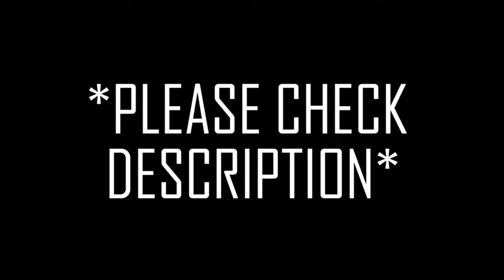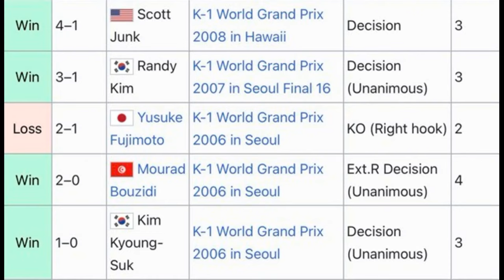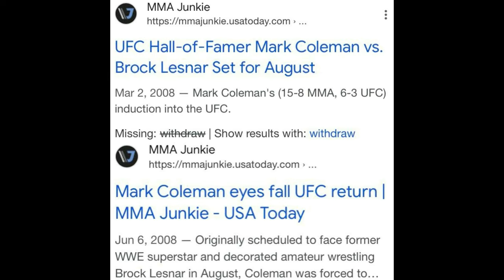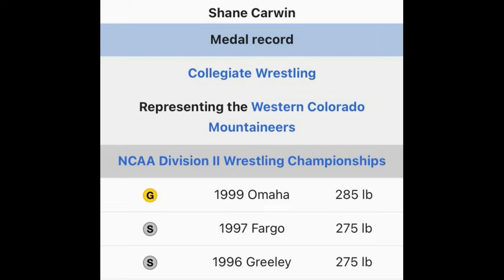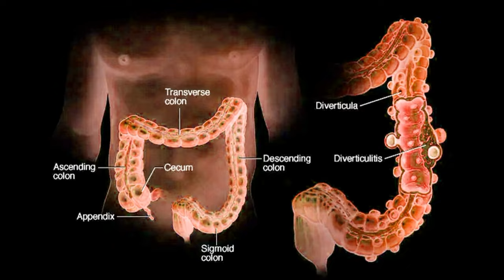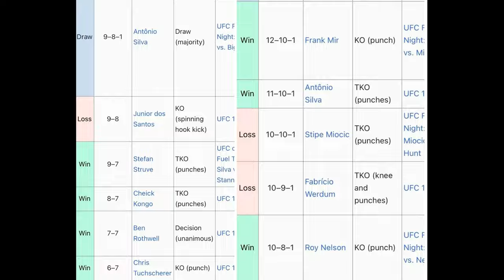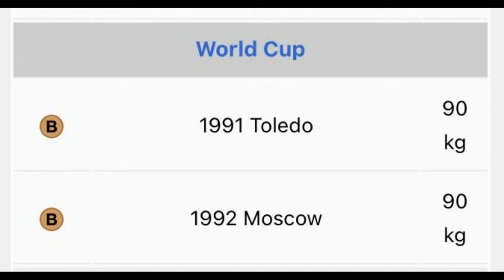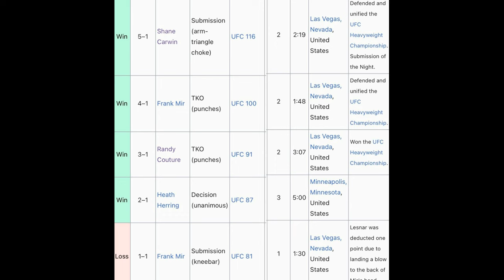Brock Lesnar Resume Review: From NCAA Champion The Most Successful Nine-Fight Career In MMA History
My apologies for the errors in the first upload. I'm not sure why that happened but I'll be sure to ensure that never happens again.
Alex 'Poatan' Pereira next!